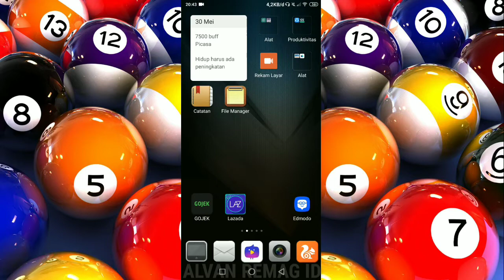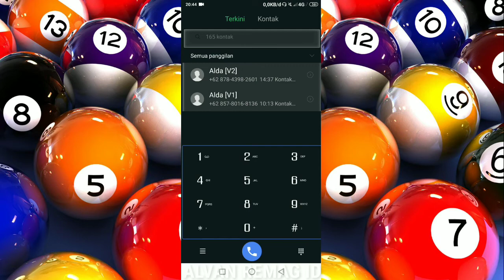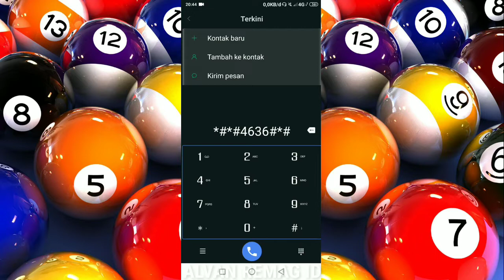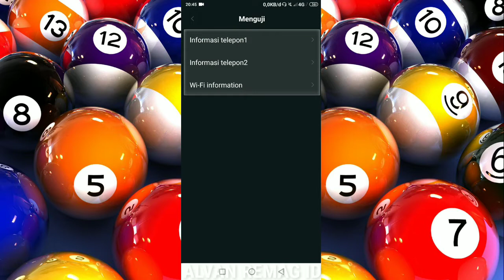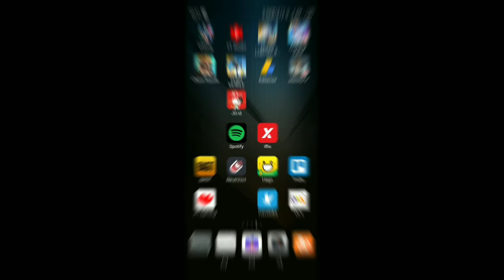CARA MENGATASI KONEKSI LEMOT SAAT BERMAIN GAME ANDROID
Assalamu’alaikum Wr.WB
Dalam video tutorial ini, kita akan membahas